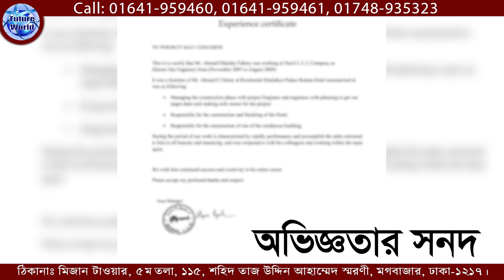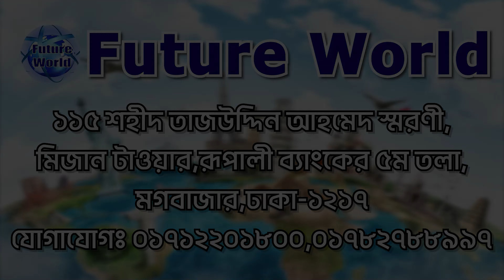Bulgaria 🇧🇬 এখন‌ই শ্রেষ্ঠ সময় ভিসার হিড়িক। এখন ইউরোপের সেনজেন ভুক্ত দেশ বুলগেরিয়া।@futureworldbd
Bulgaria 🇧🇬 বুলগেরিয়া। 2024 সালে ইউরোপ নতুন সেনজেন ভুক্ত দেশ। হোটেল-রেস্টুরেন্ট, শপিং মল, ফ্যাক্টরী, কন্সট্রাকশনে প্রচুর কাজের সুযোগ@futureworldbd

🇧🇬 Bulgaria : বুলগেরিয়া, সরকারী নাম বুলগেরিয়া প্রজাতন্ত্র, দক্ষিণ-পূর্ব ইউরোপ মহাদেশের একটি রাষ্ট্র। দেশটি বলকান উপদ্বীপের পূর্ব পার্শ্বে ইউরোপ ও এশিয়ার ঐতিহাসিক সঙ্গমস্থলে অবস্থিত। এর পূর্বে কৃষ্ণ সাগর, দক্ষিণে গ্রিস ও তুরস্ক, পশ্চিমে সার্বিয়া ও মন্টিনেগ্রো এবং ম্যাসিডোনিয়া, এবং রোমানিয়া অবস্থিত। ২০২৪ সালে ইউরোপ সেনজেন ভুক্ত দেশ হিসেবে স্বীকৃতি পেয়েছে বুলগেরিয়া।

🇧🇬 রাজধানী : সোফিয়া
🇧🇬 ডায়ালিং কোড : +৩৫৯
🇧🇬 মুদ্রা : বুলগেরিয়ান লেভ
🇪🇺 মহাদেশ : Europe
🇧🇬 সরকারি ভাষা : বুলগেরীয় ভাষা

🛠 বুলগেরিয়াতে কন্সট্রাকশন সেক্টরে বিভিন্ন ধরনের অভিজ্ঞ - অনভিজ্ঞ মেশন, টাইলস মেসন, ব্রিক লিয়ার, রড বাইন্ডার, স্টিল ফিক্সার, কার্পেন্টার, ইলেকট্রিশিয়ান, প্লাম্বার, পাইপ ফিডার, ওয়েল্ডার, সুপারভাইজার, ডিপ্লোমা ইনজিনিয়ার সহ বিভিন্ন পদে চাকুরী সহ ভিসা হচ্ছে।

🍽️ এছাড়াও হোটেল ও রেস্টুরেন্ট, কফি শপ, ক্যাফে, পিজ্জা ফাস্টফুড সেক্টরে অভিজ্ঞ শেফ, কুক, রুম সার্ভিস, হাউজ কিপিং, কিচেন হেলপার, ডিস ওয়াসার, ক্লিনার, লন্ড্রীম্যান সহ নানা ধরনের কাজের সুযোগ আছে।

🛠️ বুলগেরিয়া সহ বিভিন্ন দেশে কাজ জানা, অভিজ্ঞতা আছে এরকম লোকের চাহিদা অনেক বেশী থাকে। তাই যারা কাজ জানেন না তারা কাজ শিখুন। তারপর বিদেশে কাজের উদ্দেশ্যে গমন করুন। তাহলে আপনার বৈদেশিক কর্ম জীবনে নিশ্চিত শতভাগ সাফল্য লাভ করতে পারবেন।

🇧🇬 বুলগেরিয়ার ভিসার ডকুমেন্টস :
📚 পাসপোর্ট
📚 ছবি
📚 জাতীয় পরিচয়পত্র

🇧🇬 বুলগেরিয়ার ভিসা
💶 বেতন : ৬৫০US$. থেকে ৮০০US$.

🇧🇬 বুলগেরিয়ার Visa : খরচ বিবরন  :
🌎 প‍্যাকেজ : ০১ #
মোট খরচ : ১২ লক্ষ টাকা ।
এডভান্স : ১ লক্ষ টাকা।

👌শুক্র - শনি, সরকারী ছুটির দিনে অফিস বন্ধ থাকে। 👌 রবি - বৃহস্পতি বার অফিস খোলা থাকে।

🏠 কর্পোরেট অফিস :
🌍 Future World
115, Sohid Taj Uddin Ahamed Shorony, Moghbazar, Dhaka-1217, Bangladesh.

(WhatsApp Only)

ধন‍্যবাদান্তে.
সিইও
মোহাম্মদ ইমাম মেহেদী
@Future World

🌍 আমাদের সম্পর্কে :
🌍 Future World : # Tours & Travels # Study Abroad Consultancy # Media # Information Technology আমরা, আপনাদের সেবায় বিভিন্ন দেশের ইতিহাস, সম-সাময়িক ঘঠনা, আপডেটেড তথ‍্য, উচ্চশিক্ষা, মাইগ্রেশন, শ্রমবাজার, ভিজিট ভি CVসা, মেডিক্যাল ভিসা, ট‍্যুরিস্ট ভিসা, ভিসা ইনফরমেশন, পরামর্শ-সেবা, এয়ার টিকিট, ভিসা প্রসেসিং সহ সব ধরনের সার্ভিস-সেবা আমরা দক্ষতা ও  সুনামের সহিত দীর্ঘদিন যাবৎ প্রদান করে আসছি।